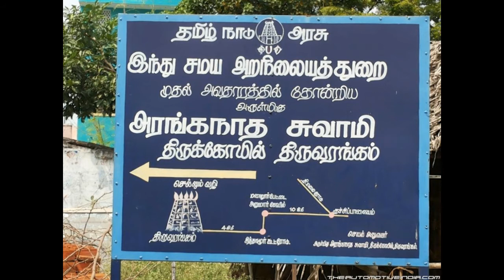திருச்சி எங்க ஊரு | ABOUT TRICHY | LADIES COMPARTMENT | PEOPLE OF TRICHY | LIFE IN TRICHY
HELLO EVERYONE…!!!
திருச்சி வாசிகளுக்கான காணொளி என்றும் வைத்துக்கொள்ளலாம்…!
தமிழகத்தின் தலைநகராக திருச்சியை அறிவிக்கலாமா...???